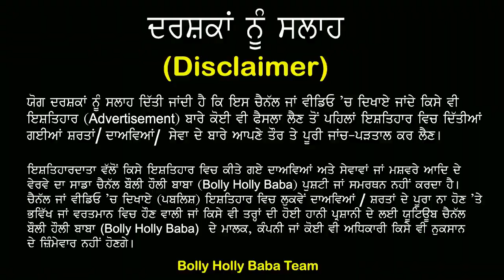ਗ਼ਰੀਬੀ ਕਾਰਨ ਰੁਲ ਰਿਹਾ ਸੁਰੀਲਾ ਗਾਇਕ Jaskaran Sandhu | Bebe Bapu Song Jaskaran Sandhu